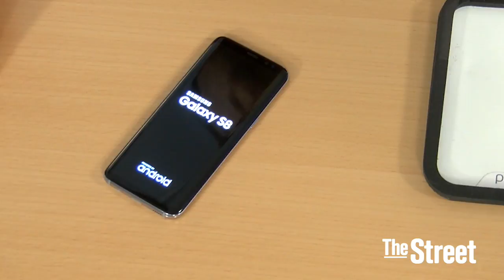iCracked Opens up the Samsung S8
iCracked CEO A.J. Forsythe joined TheStreet this week to demonstrate how to take apart and put back together the Samsung SSNLF Galaxy S8 as well as an iPhone 6S. His company allows people to order a technician to their home, office or a coffee shop to fix their phones in about 30 minutes.